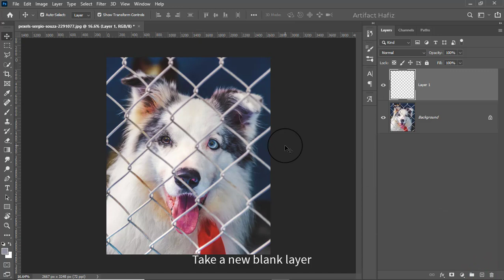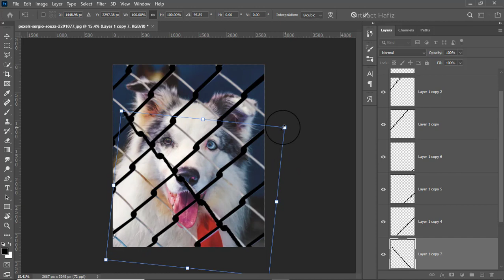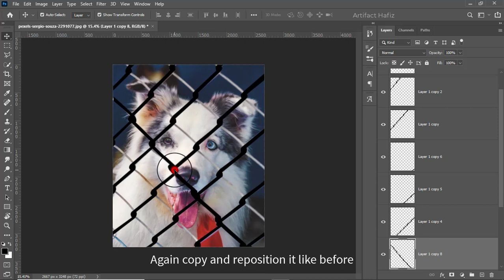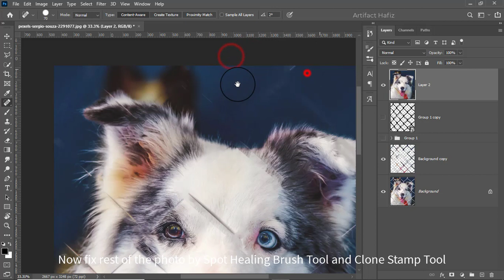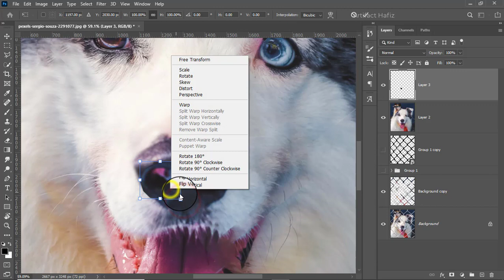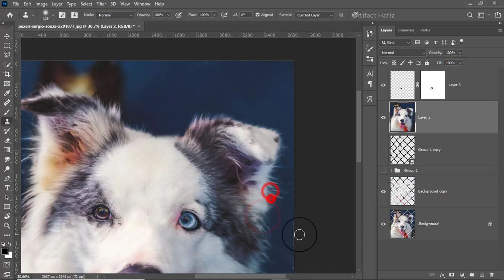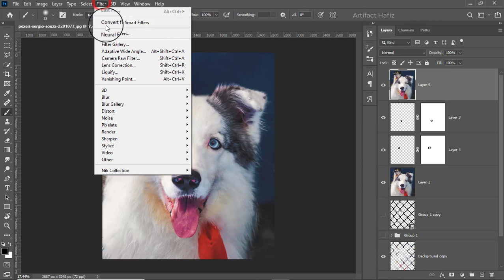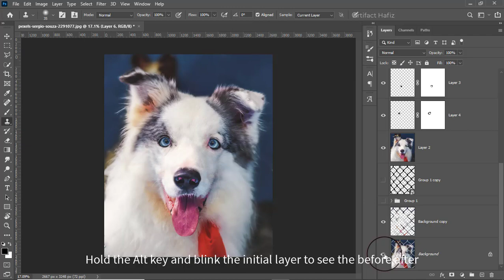Easily Remove Complex Elements From a Portrait | Remove Fence - Photoshop tutorial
Hello Viewers,
Here I will show Easily Remove Complex Elements From a Portrait | Remove Fence - Photoshop tutorial.

Skype: rakibhafiz
Follow me on

Concept Credit: Piximperfect